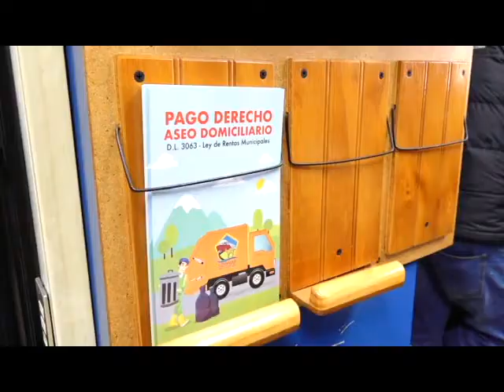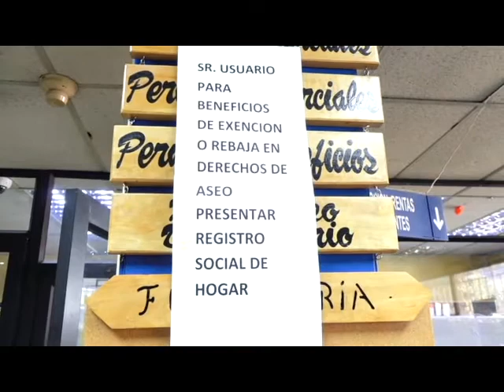Derechos de Aseo